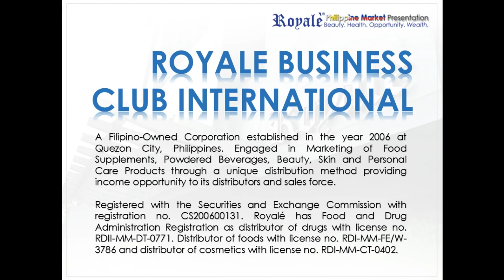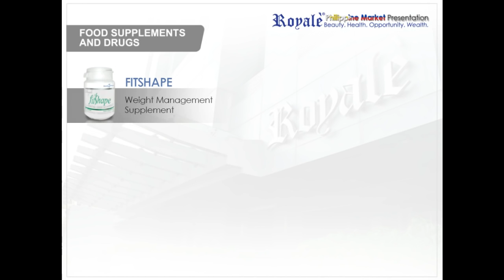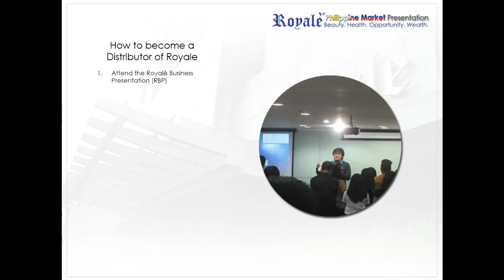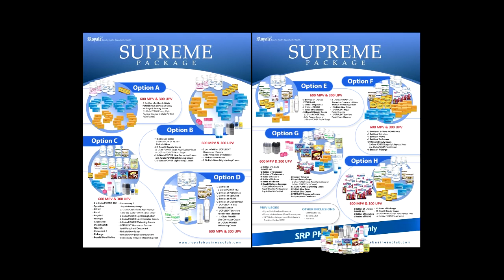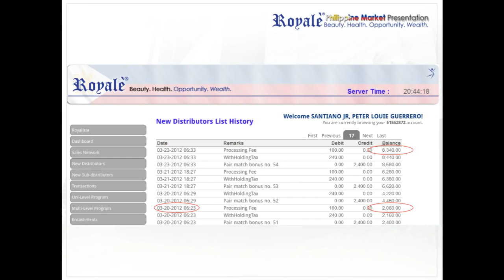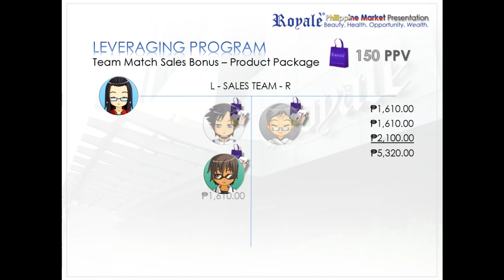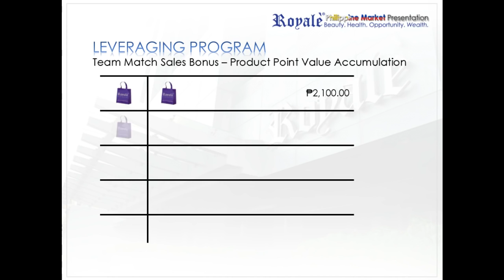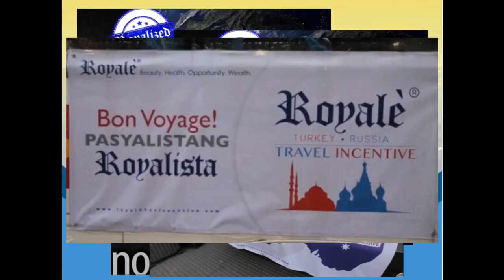Royale Business Presentation... 2015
Royale business club